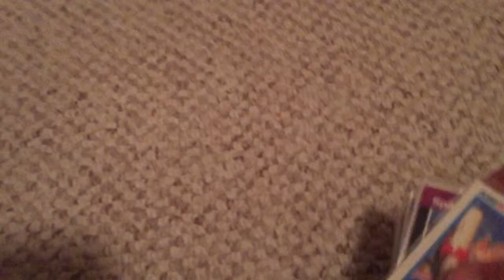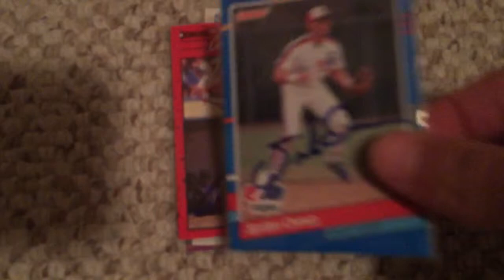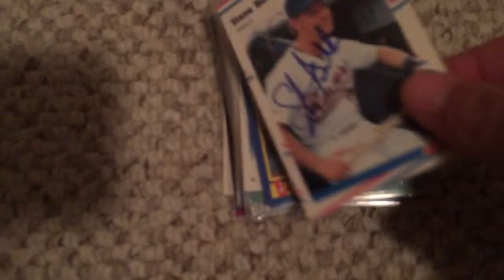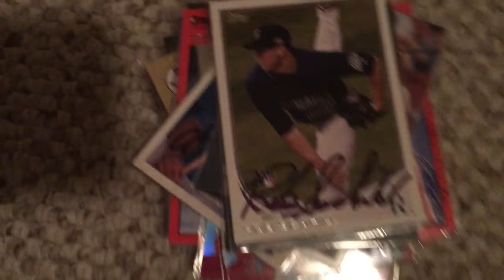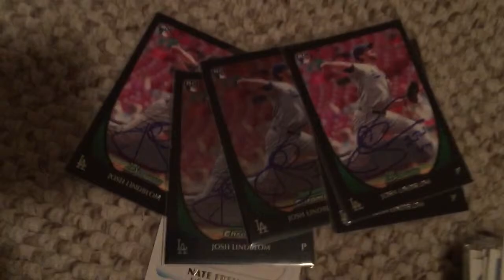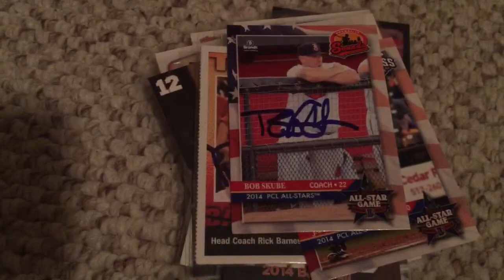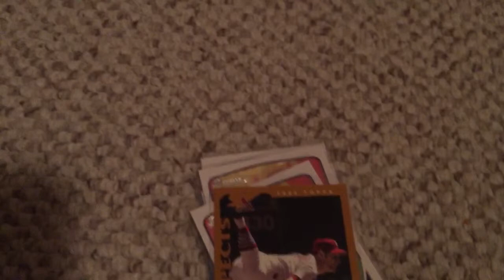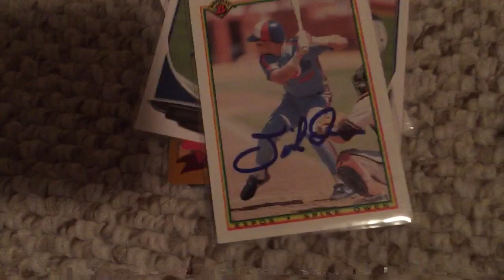Recap of 2013-14 Round Rock Express and UT Baseball Autographs Part 1 of 2